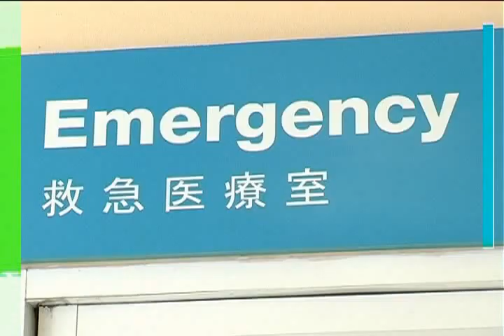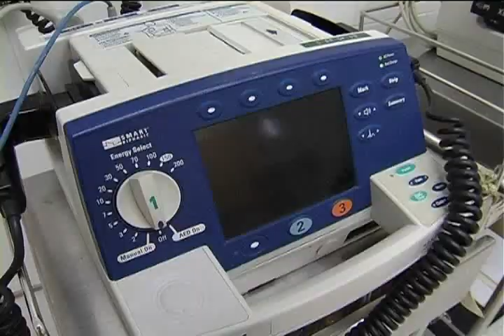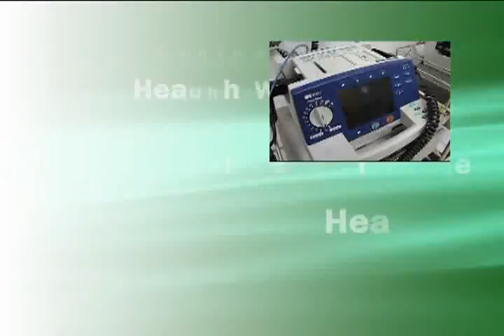สมิติเวชศรีราชา แผนกฉุกเฉิน.flv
แผนกฉุกเฉิน โรงพยาบาลสมิติเวชศรีราชา ให้การบริการดูแลผู้ป่วยฉุกเฉิน โดยเน้นมาตรฐาน และความรวดเร็ว ประกอบด้วยทีมแพทย์เฉพาะทาง พยาบาล และทีมงานที่มีประสบการณ์ มีระบบ EMS เพื่อรับผู้ป่วยฉุกเฉิน และระบบการรับ-ส่งต่อผู้ป่วยที่มีประสิทธิภาพ